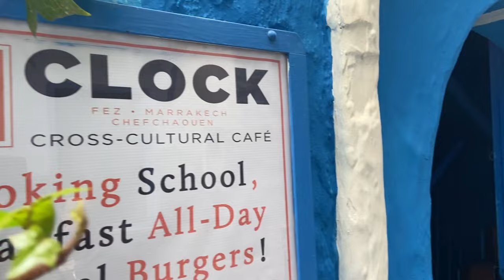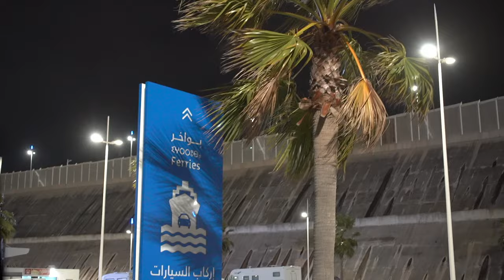Das GROSSE MAROKKO Fazit !! Tipps - Highlights - Route - Kosten (Vanlife) | Vlog Special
Hier ist nun UNSER Fazit zur Marokkoreise. Zweieinhalb Monate zusammengefasst. Wir teilen unsere Highlight, unsere Route, die Kosten, persönlichen Erfahrungen und Tipps. Schreibt gerne in die Kommentare wenn ihr noch etwas wissen wollt!!

Hier findet ihr Produkte die ich selber nutze bzw. empfehlen kann: ⬇️